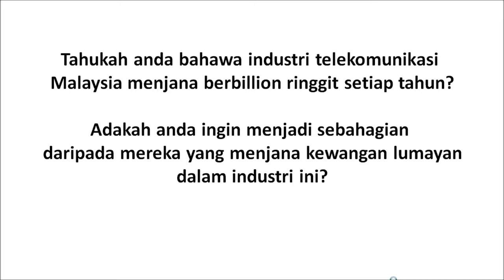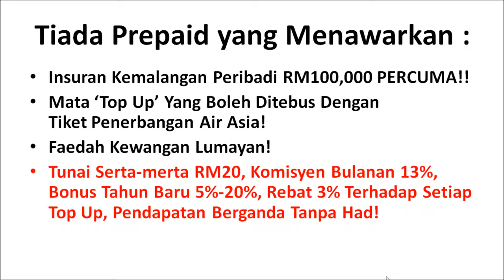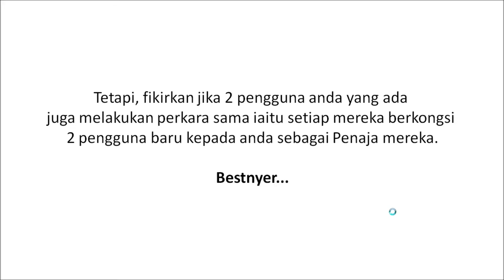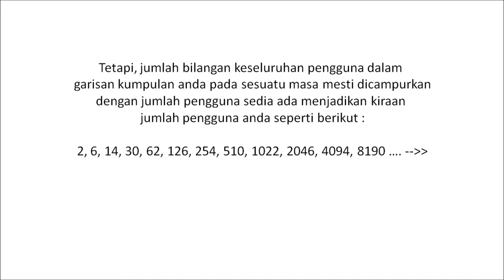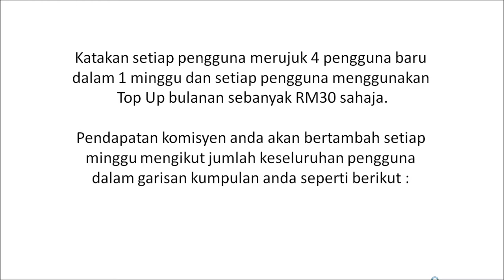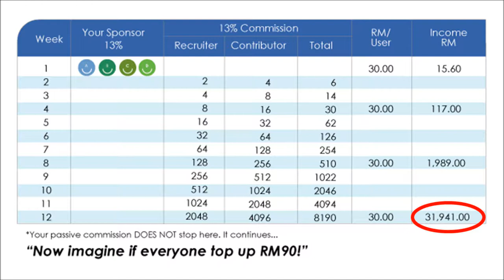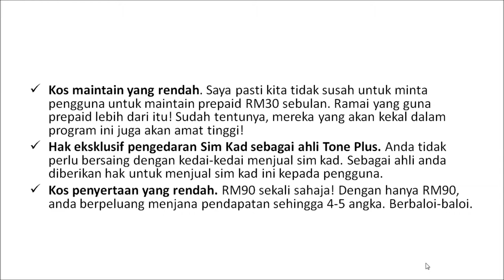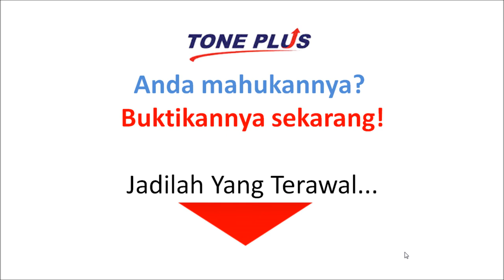Bolehkah Handphone Ubah Hidup Anda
Pelajari Bagaimana Anda Boleh Jana Duit Yang
‘Gila-gila Lumayan’ Dengan Hanya Mengubah
Handphone Kepada Satu Mesin BUAT DUIT!